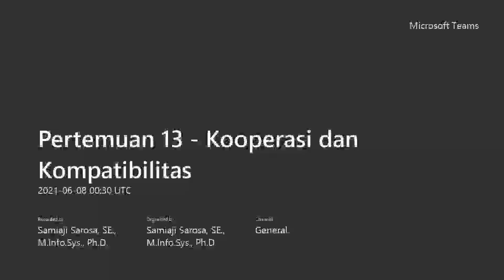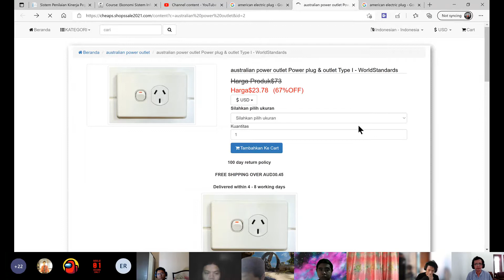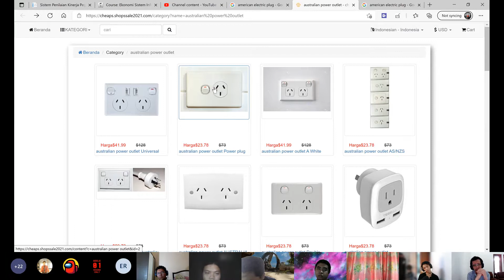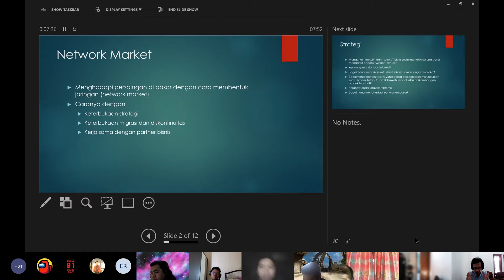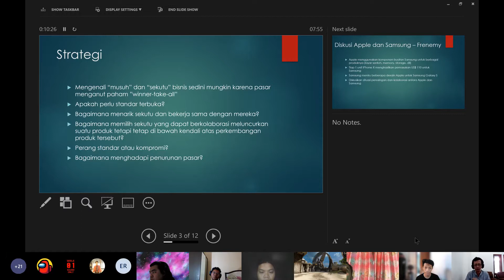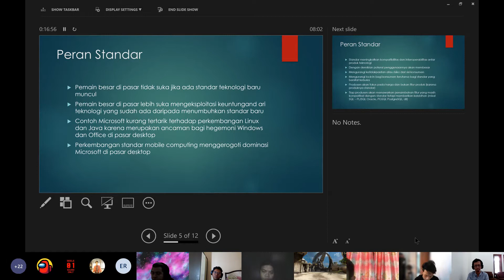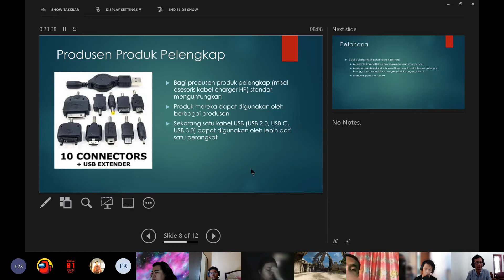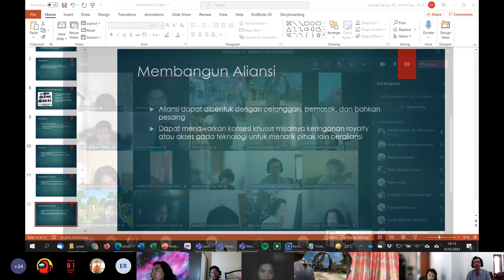SIF2543A - Pertemuan 13 - Kooperasi dan Kompatibilitas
Pertemuan 13 Ekonomi Sistem Informasi (SIF2543) Kelas A dengan topik "Kooperasi dan Kompatibilitas"